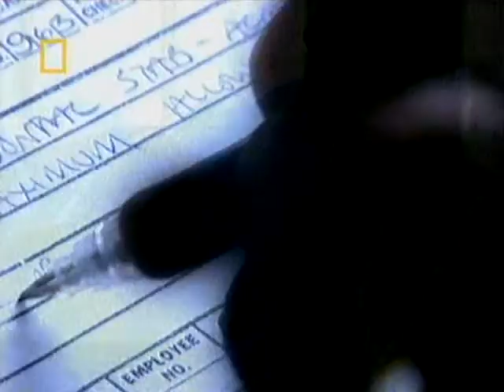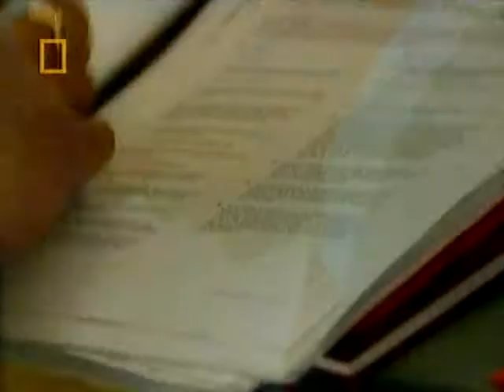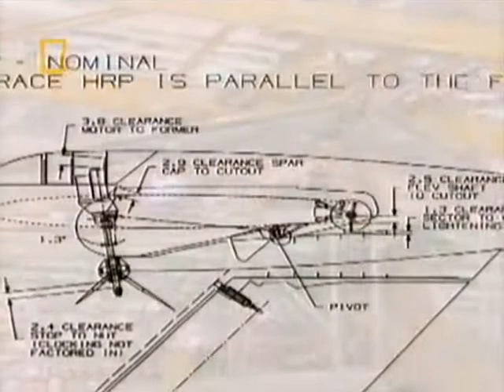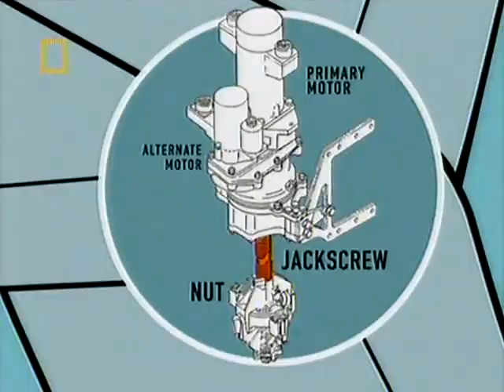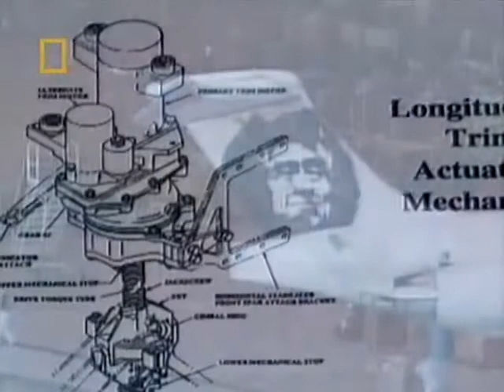Mayday S01E06 Cutting Corners (Fatal Error) 5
Alaska Airlines Flight 261 is heading for Seattle via San Francisco but its trimmable horizontal stabilizer  jams due to an improperly maintained jackscrew assembly. The stabilizer breaks free from its control system and the aircraft dives inverted into the Pacific Ocean, causing the death of all on board.